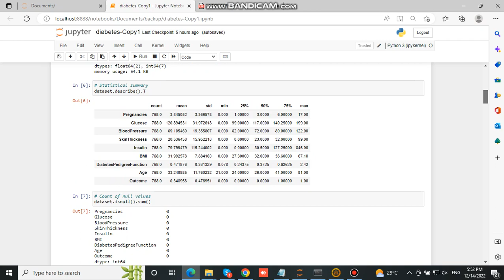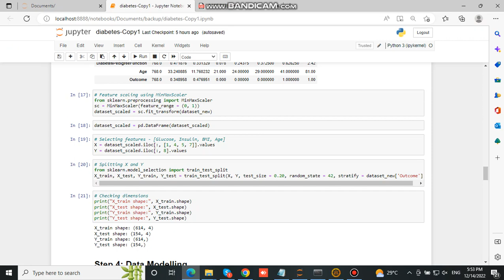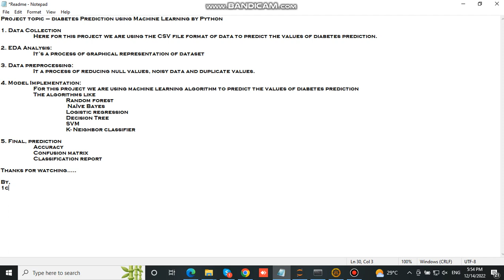Diabetes Prediction using Machine Learning Classification Algorithms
1Crore Projects
Address:
Landmark : Opp to Vijaya Hospital

We Guarantee :-

 Affordable Rates
 Quality Content

SERVICES:-

 SRS Document
 Design Document
 Prototype Code
 Viva Preparations
 Final Deliverable